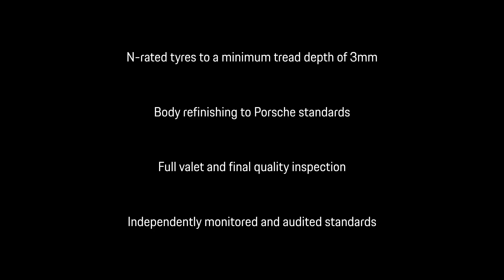Porsche 911 991.2 TARGA 4S PDK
NV67CSU - For more information about this vehicle and others like it, visit our